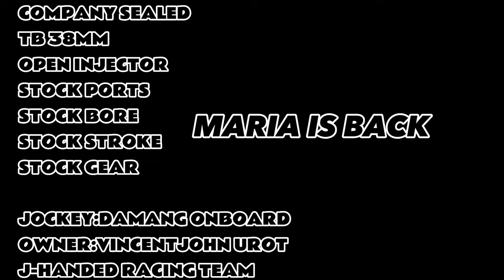Raider 150 fi Company sealed/Purestocks Waswasan sa San Jose Quezon Bukidnon